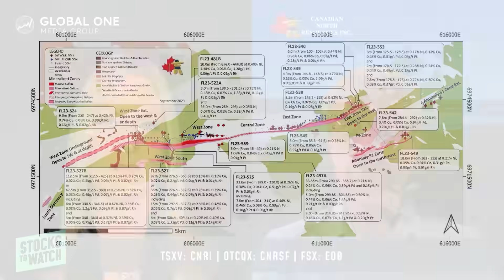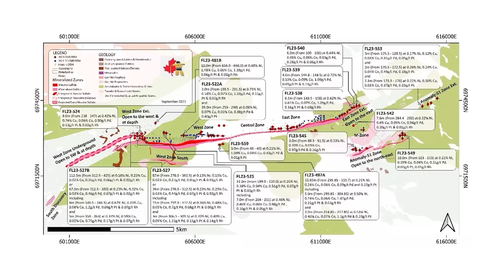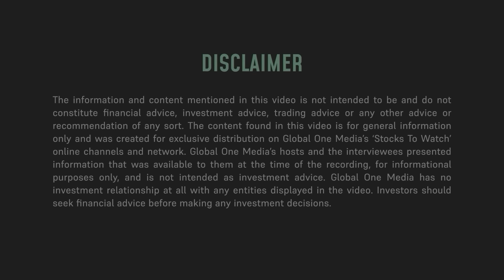$CNRI’s VP of Exploration on 2023 Drilling Success & 2024 Outlook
In this informative session, we engage in a compelling conversation with Trevor Boyd, Geologist and Vice President of Exploration at  @canadiannorthresources   (TSXV: CNRI | OTCQX: CNRSF | FSX: EO0).

Trevor discusses CNRI’s latest Ferguson Lake Project 2023 drill program results announced last month and what he sees for the company in the future, which includes an updated 43-101 Mineral Resource in Q1 2024 that offers a quantitative measure of their nickel, copper, cobalt, palladium, platinum, and rhodium exploration progress.

0:00 Intro
0:45 Overview: Ferguson Lake Project
1:32 Assay Results Highlights
2:47 Assay Results Owerview
3:25 M-Zone Explained
4:34 Next Steps at Ferguson Lake
5:50 Geologist's Insight: Ferguson Lake Commercial Potential
7:24 Why Invest Now?
8:07 Exciting Moments Revealed